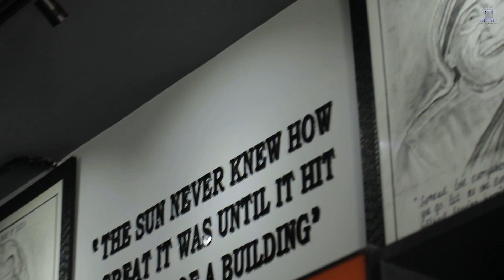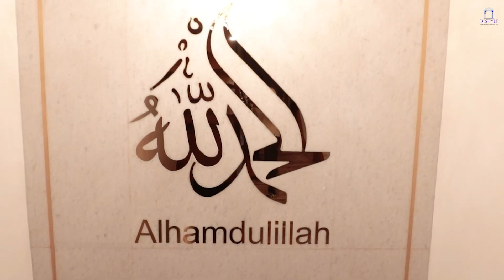Fall Flooring, Distyle Interior Series 44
Elevationdesign is a complex process involving various aspects of the architecture. It provides a graphical representation of the style of a building or structure. We are giving attention to give the best work. We will help you to design your dream house at best price. DistyleConstruction is well known in the market for its quality.

✔OUR OFFICE:
No 12/15 , Avvai Nagar main road,
Bharathi nagar 3rd cross street ,
Thiruvanmiyur ,Chennai 600041